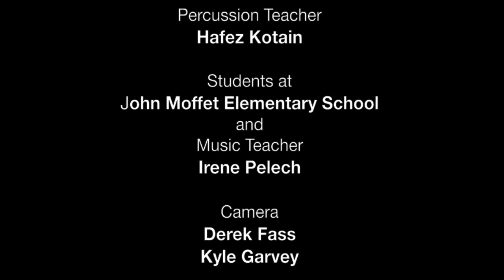Al-Bustan Music: Moffet Drummers Perform with Rolando Morales-Matos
Al-Bustan Music Concert Series ended its Spring 2014 season with a concert featuring percussionist Rolando Morales-Matos. Opening the concert, Moffet School Drummers performed a solo arrangement with their teacher master percussionist Hafez Kotain and guest artist Rolando Morales-Matos.  May 24, 2014 at Trinity Center for Urban Life, Philadelphia.  Video editing by Mazin Blaik.  Sound by Joe Hannigan, Weston Sound.  This program was supported by Samuel Fels Fund, Lincoln Financial Foundation, Doris Duke Foundation for Islamic Art, William Penn Foundation, and Philadelphia Cultural Fund.  More about Al-Bustan Music